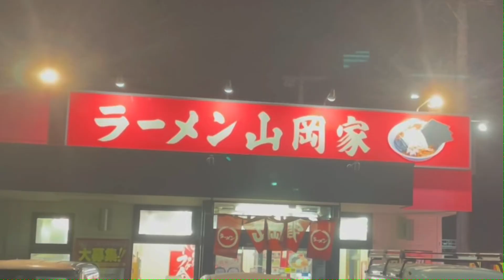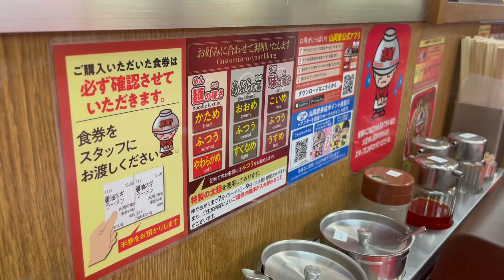【深夜ラーメン】正直、山岡家おいしくないよな？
現実世界の俺と動画上のコイツは別物なので、現実世界の知り合いよ、見つけてもほっといてあげてください。